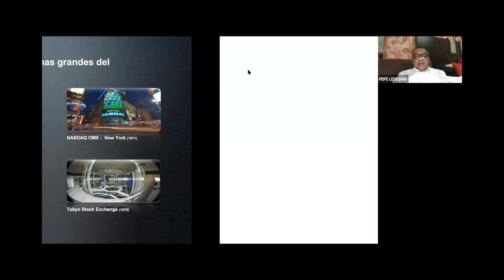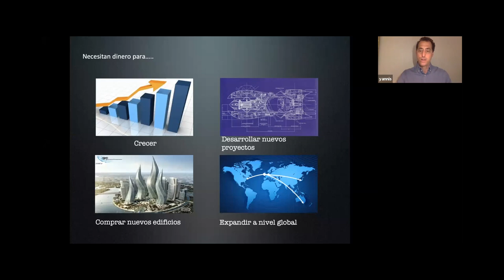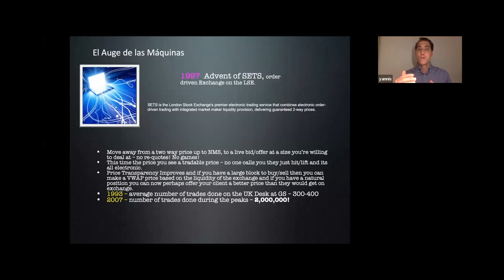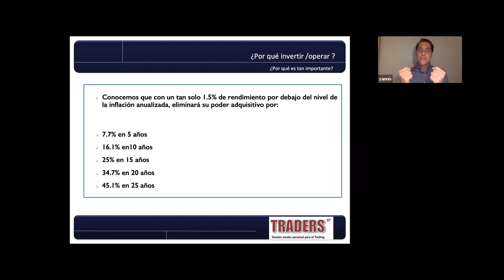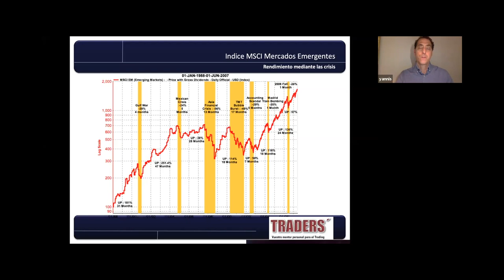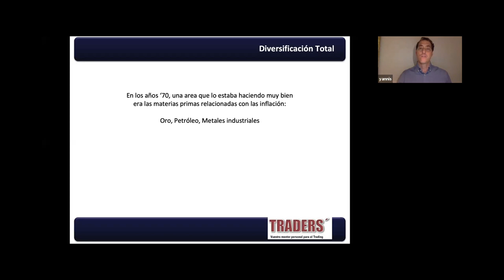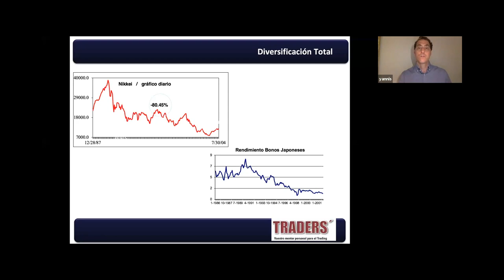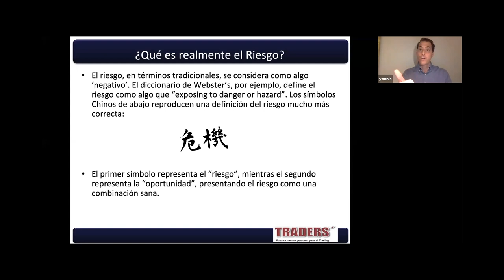Conferencia IOANNIS KANTARTZIS - Día 1 - Frequency